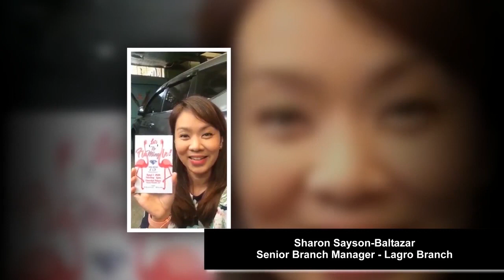Caritas family greets Romana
Admiral Caritas Health shield family greets Nanay as she celebrates her 75th Bday .
Thank you Ma'am Sharon and Steff for the greetings compilation and two all agents , managers and bosses for remembering our Nanay on her special day .